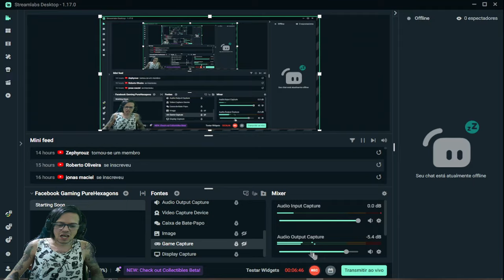●EVENTO COMPLETO DE HALLOWEEN!! PREMIAÇÃO FINAL PONTUAÇÃO TOTAL 👁 ATUALIZAÇÃO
▬▬▬▬▬▬▬▬▬▬▬ஜ۩۞۩ஜ▬▬▬▬▬▬▬▬▬▬▬▬▬

Deixe o Like - 00:00
SE INSCREVA E DEIXE O LIKE  - 12:00